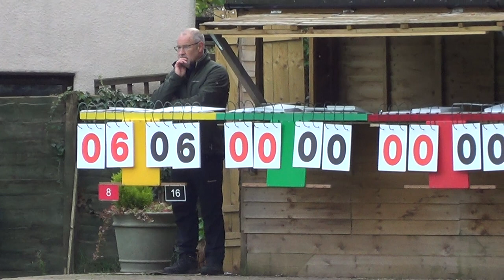CROWN GREEN BOWLING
RAILWAY CLASSIC 2018
DAVID WALKER VS CALLUM WAIGHT FINAL